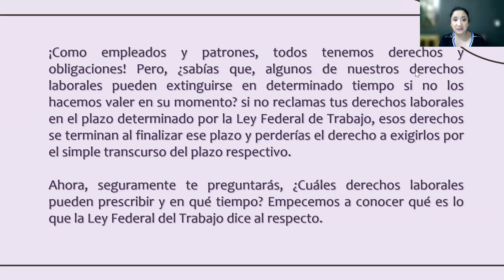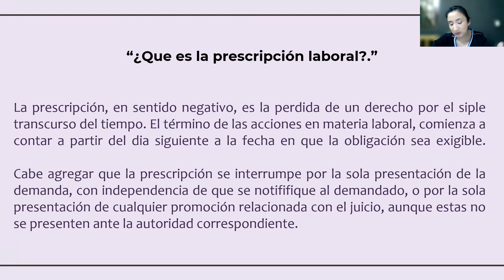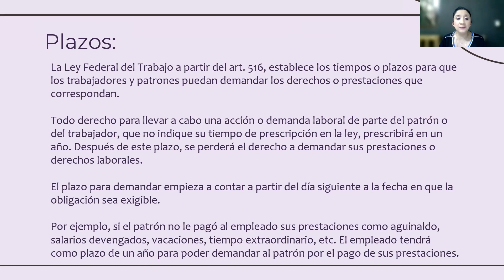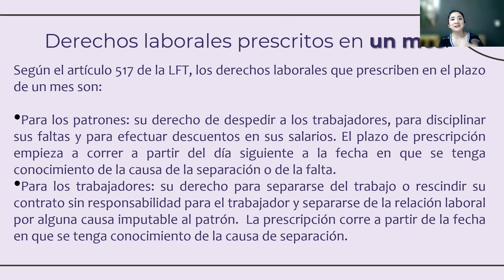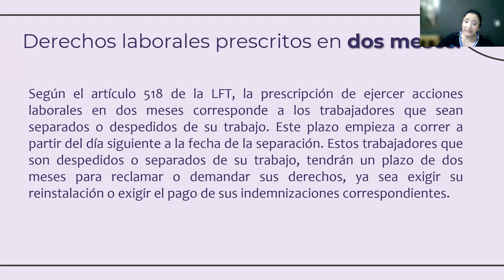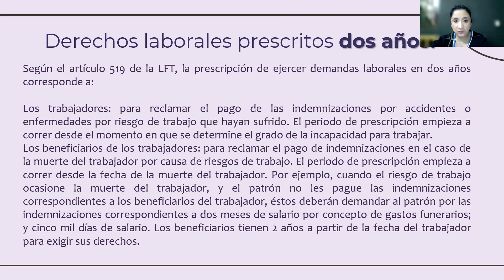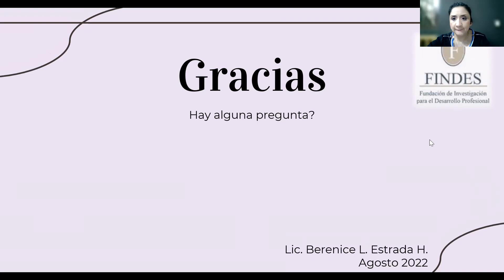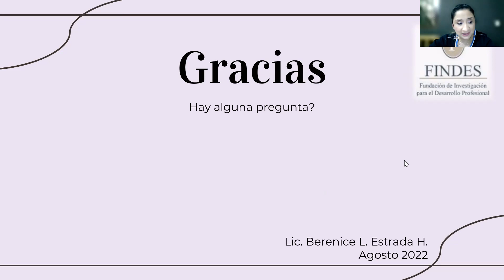Derechos del Trabajador